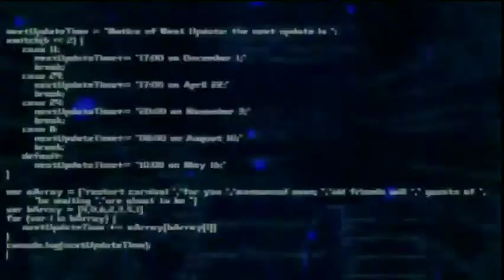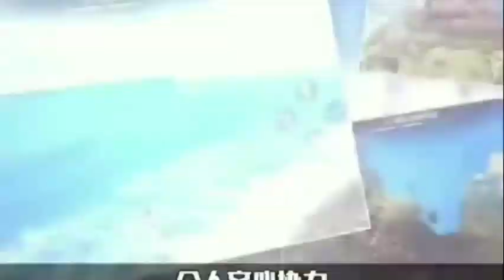Life After Season 3 November 7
LIFE AFTER S3 COMING SOON